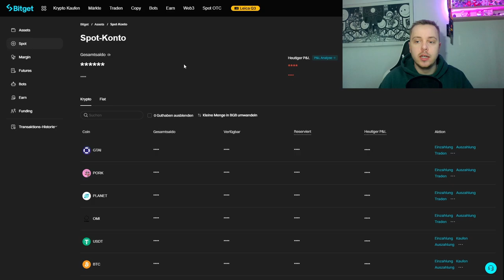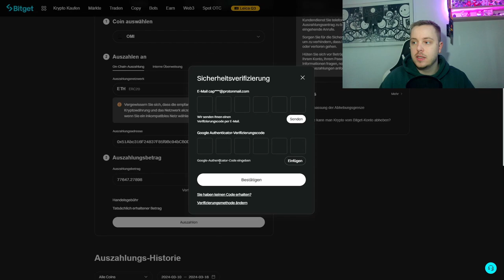OMI auf Tangem Wallet empfangen & versenden:...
↪️ In diesem Video zeige ich dir, wie du deine OMI Token auf das Tangem Wallet schicken kannst und wie du dort OMI Token versenden kannst.

📌Quellen: